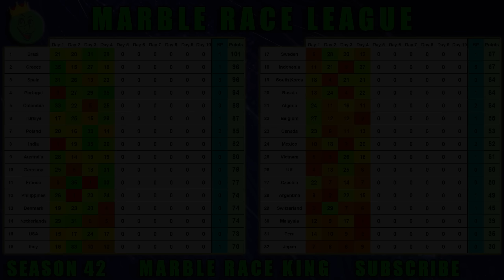Marble Race League Season 42 Day 4 Marble Race in Algodoo / Marble Race King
This Season has 32 countries. 30 countries based on my channel's watchtime and 2 countries promoted from Division 2. Rules have changed a bit as well. Pick your country and enjoy this exciting marble race league!